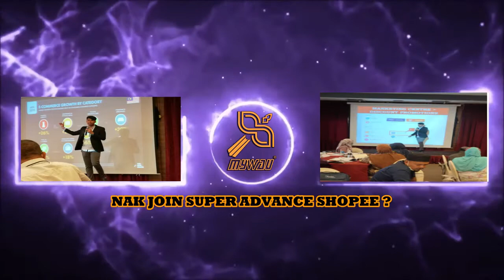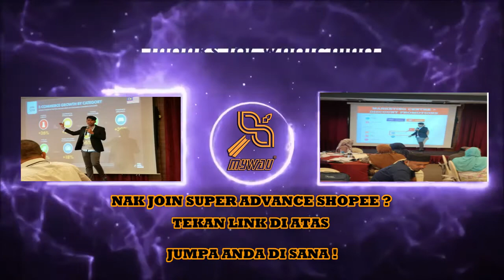Anda Peniaga di Shopee ? Dah ada Sales Tapi Sales Still SENDU ...Tonton Video nie sampai Habess